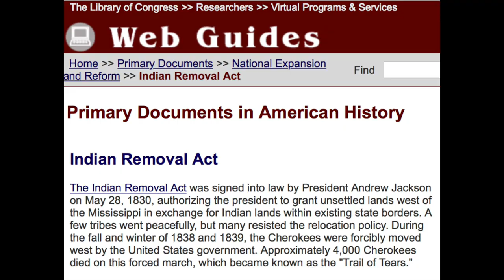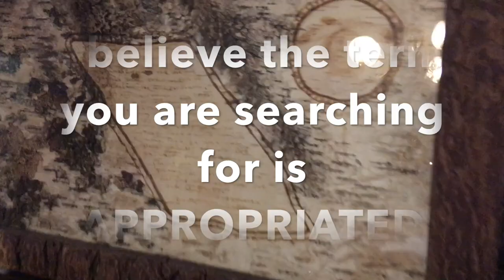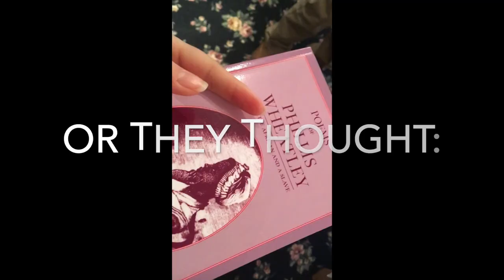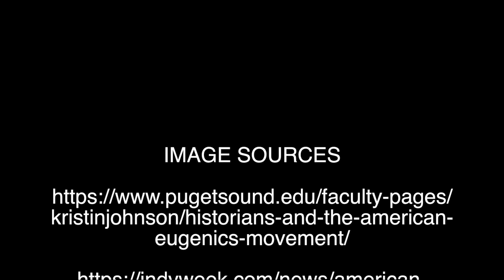Longfellow House Tour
Lesley University 2018

Thanks to Oscar Buruca for the footage taken of me!